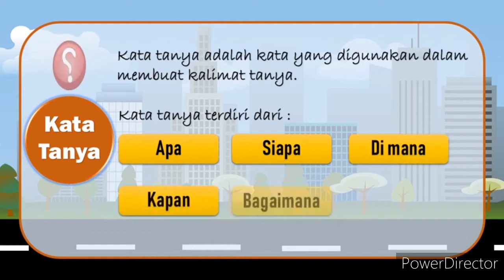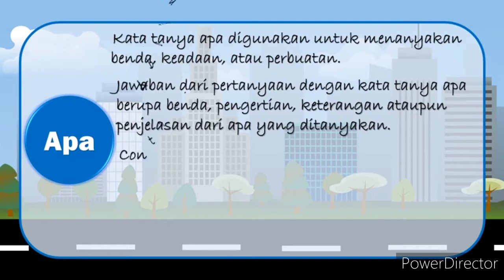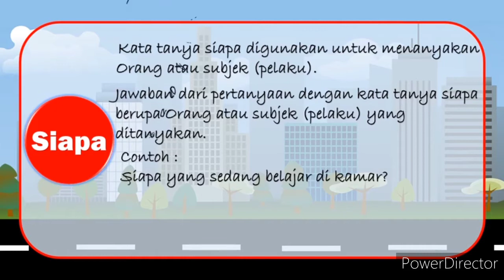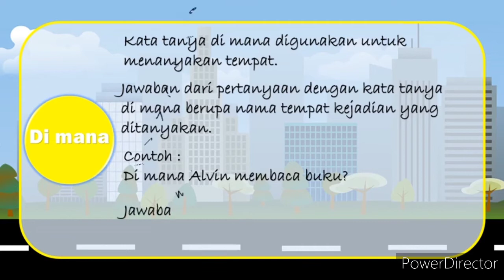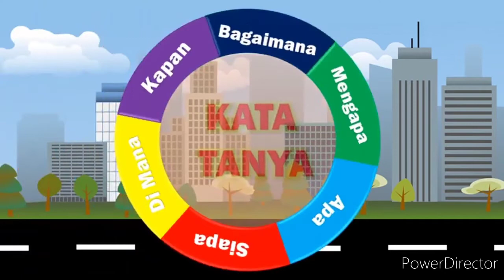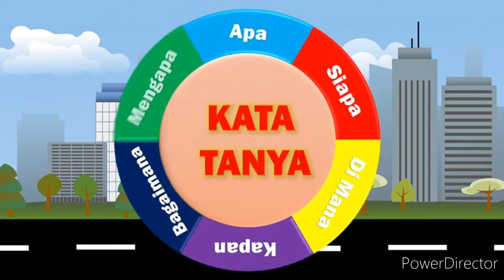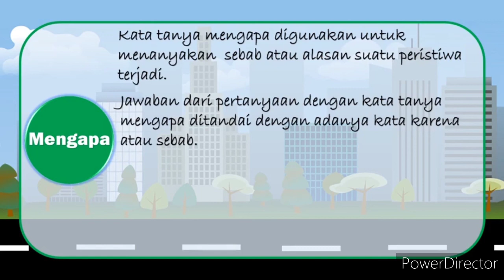Penjelasan mengenai kata tanya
Jenis-jenis kata tanya dan penjelasannya beserta contoh